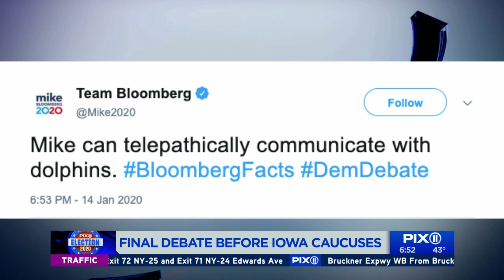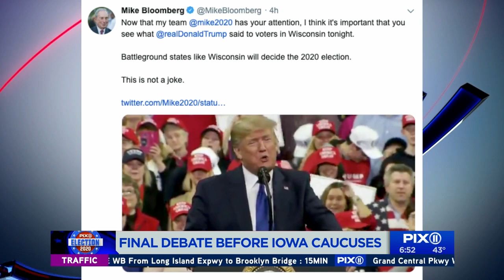Recap of final debate before Iowa caucuses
Six of the 2020 Democratic presidential candidates sparred it out one last time Tuesday night in the final debate before the Iowa Caucuses.